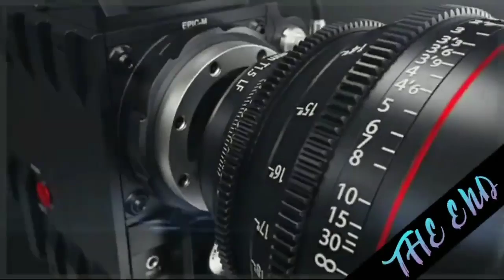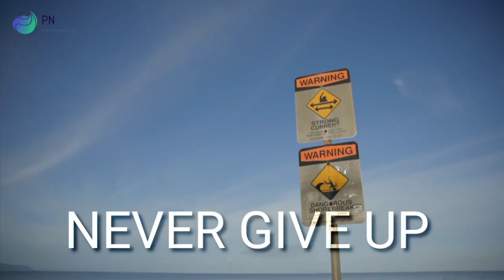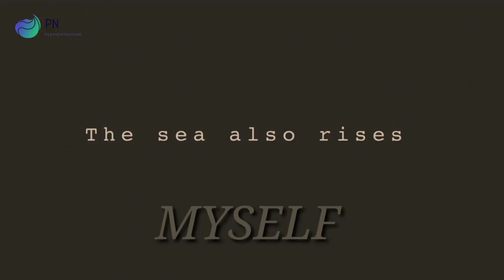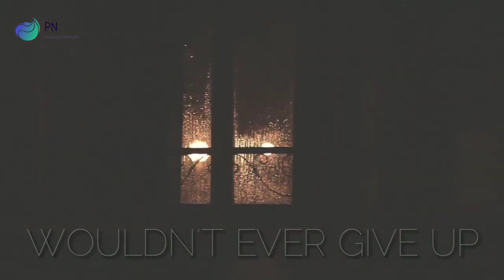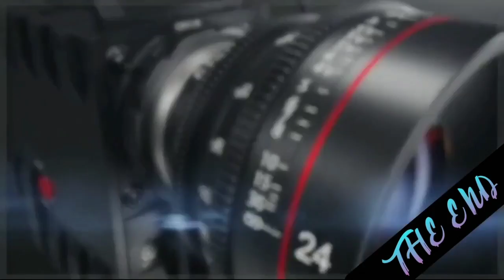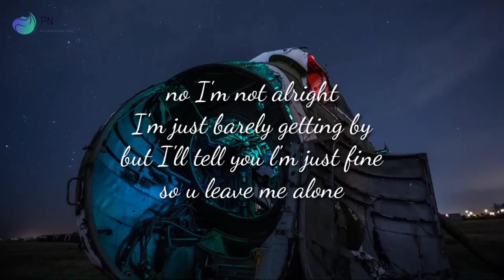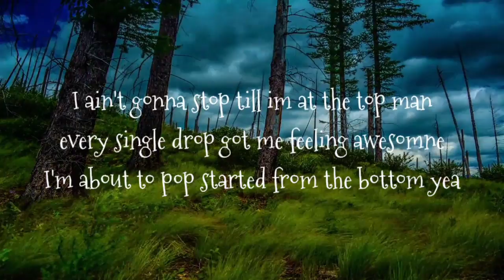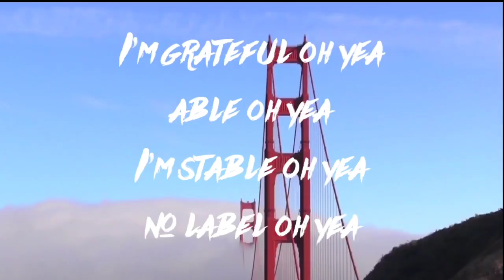Pleasant Nature Tv video songs daily premiere